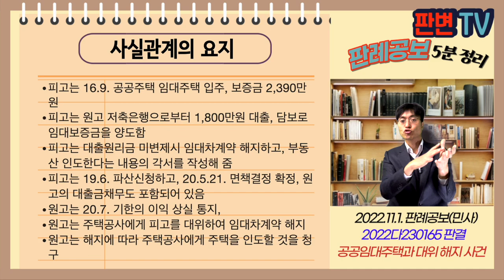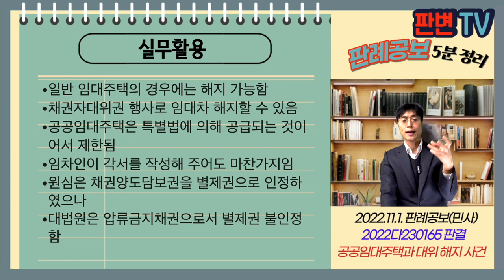공공임대주택과 대위 해지 사건 [22.11.1.자 판례공보(민사)]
공공임대주택과 대위 해지 사건
별 2개

2022.9.7. 선고 2022다230165 판결
건물인도

원고 저축은행
피고 공공주택 임차인(상고인)

파기환송

피고는 16.9. 공공주택 임대주택 입주, 보증금 2,390만원
피고는 원고 저축은행으로부터 1,800만원 대출, 담보로 임대보증금을 양도함
피고는 대출원리금 미변제시 임대차계약 해지하고, 부동산 인도한다는 내용의 각서를 작성해 줌
피고는 19.6. 파산신청하고, 20.5.21. 면책결정 확정, 원고의 대출금채무도 포함되어 있음
원고는 20.7. 기한의 이익 상실 통지,
원고는 주택공사에게 피고를 대위하여 임대차계약 해지
원고는 해지에 따라 주택공사에게 주택을 인도할 것을 청구

임차보증금 회수를 위한 중도해지의 대위행사
공공임대주택의 경우
면책결정 후 이를 피보전채권으로 채권자대위 가능한가?

공공주택특별법의 취지상
대출금의 상환을 이유로 임차인의 해지를 대위행사할 수 없음
면책결정을 받은 경우 채무자는 책임이 면제되고, 일부 예외만 있음
파산채권을 피보전채권으로 채권자대위권을 행사하는 것은 그 예외사유에 해당하지 않음

실무활용
일반 임대주택의 경우에는 해지 가능함
채권자대위권 행사로 임대차 해지할 수 있음
공공임대주택은 특별법에 의해 공급되는 것이어서 제한됨
임차인이 각서를 작성해 주어도 마찬가지임
원심은 채권양도담보권을 별제권으로 인정하였으나
대법원은 압류금지채권으로서 별제권 불인정함